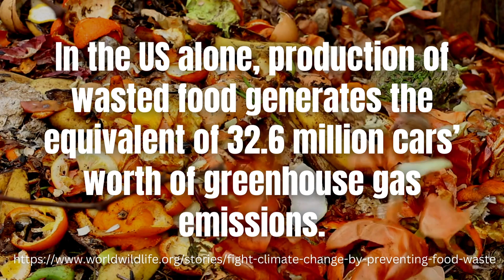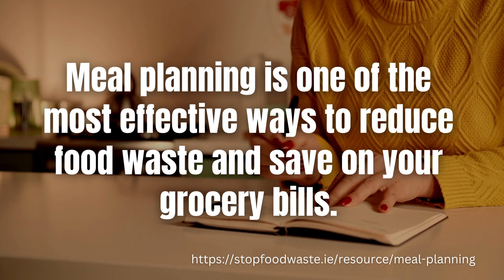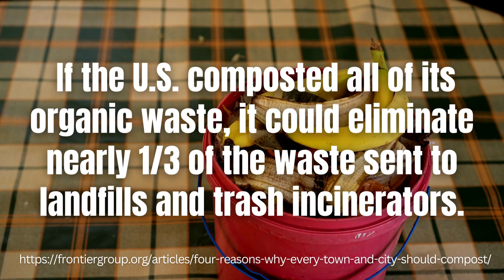Building a Sustainable Village - Reducing Food Waste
Did you know that, between Thanksgiving and Christmas, Americans waste 25% more food than the rest of the year? In the second video of our "Building a Sustainable Village" series, two Skokie residents share how they work to limit food waste in their households.